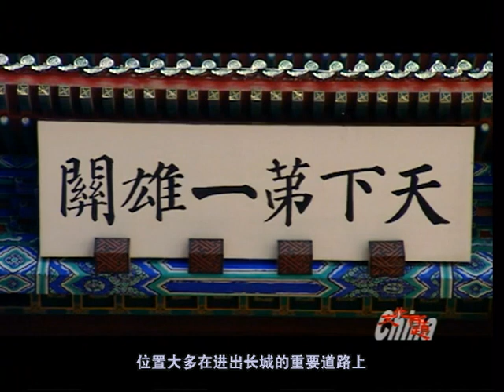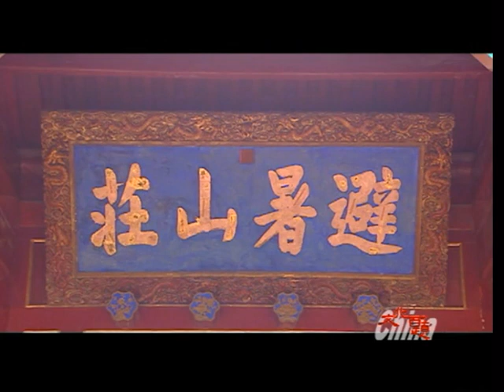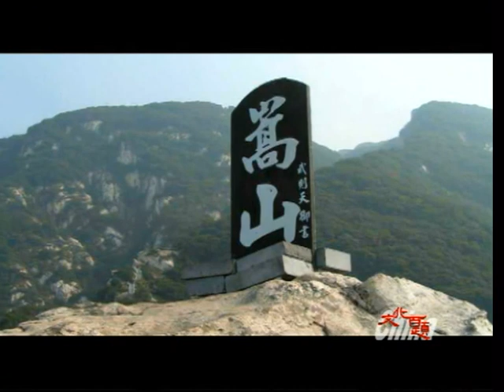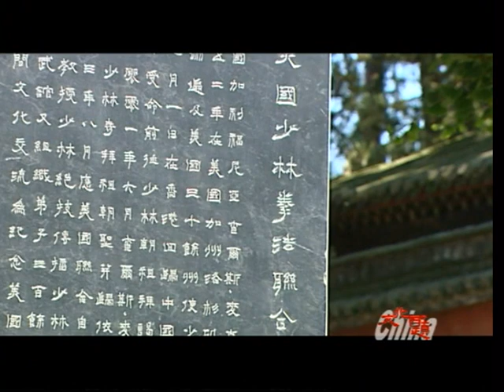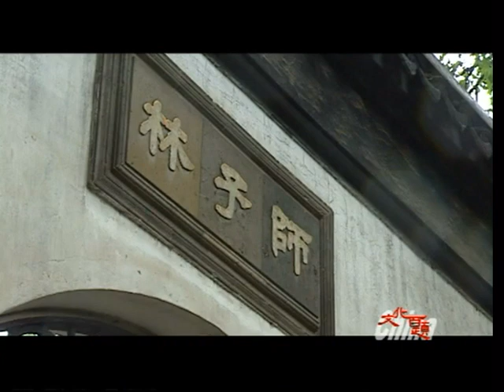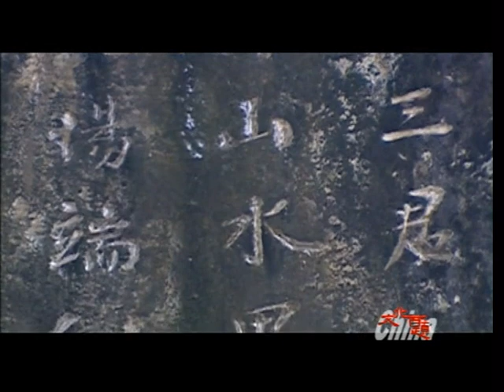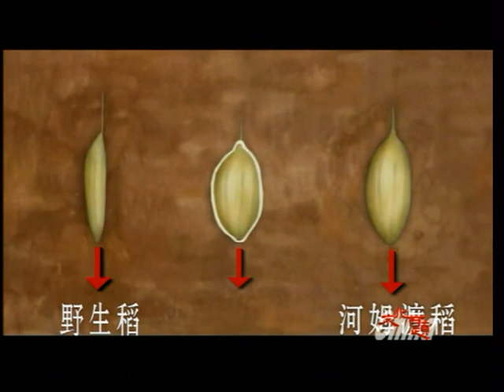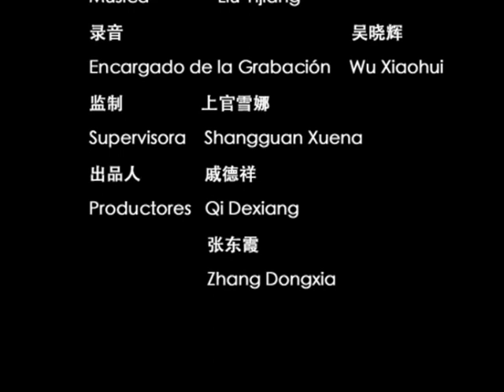Lugares Pintorescos y de Valor Histórico de China (I) (Audio Chino - Subtítulos Chino)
Un Caleidoscopio de la Cultura China
Lugares Pintorescos y de Valor Histórico de China (I)

Gran Muralla  00:00
Palacio de Verano  03:36
Villa Montañosa de Veraneo de Chengde  07:05
Trece Tumbas Ming  10:48
Templo Shaolin  14:03
Jardines Clásicos de Suzhou  16:55
Antigua Ciudad de Pingyao de Shanxi  20:23
Antigua Ciudad de Lijiang  23:36
Río Liliang de Guilin  26:58
Ruinas de Hemudu  30:03

Material de apoyo para la enseñanza de la lengua china.
Todos los derechos de autor pertenecen a Editorial de la Universidad de
Lengua y Cultura de Beijing S.L.
Profesora: Ma Hui Wen
Servicio Técnico Laboratorio de Idiomas
Téc: Guillermo Ruiz